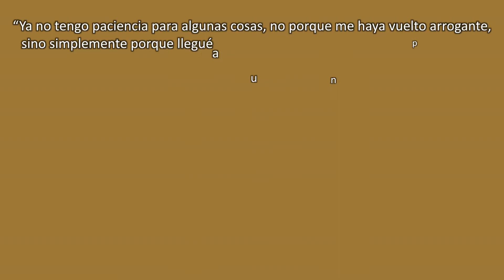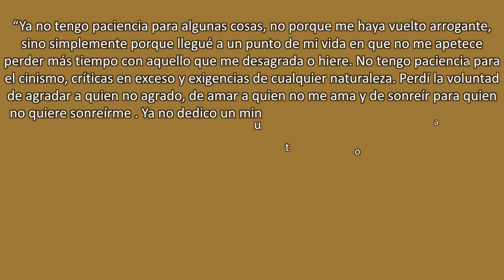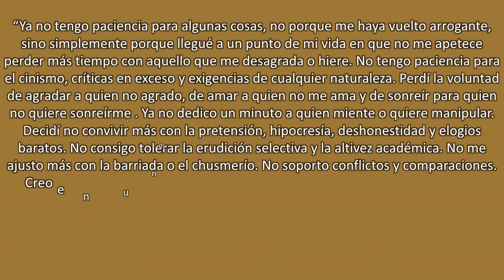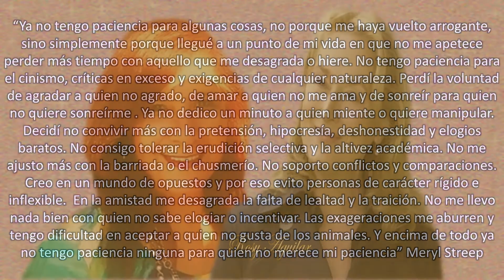HOY DECIDÍ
Cuando se comprende y por ende se acepta que el amarse a un@ mism@ es la respuesta y la llegada a toda búsqueda... Entonces y sólo entonces el milagro se realiza. Sé tú siempre y en cualquier circunstancia.